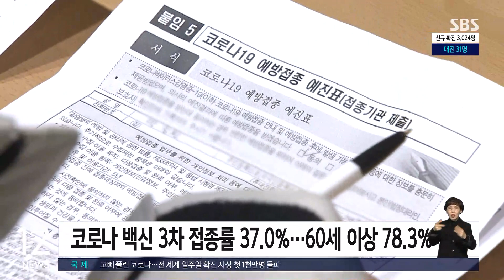위중증 보름 만에 1천 명 아래…병상대기 일주일째 0명 / SBS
코로나19 신규 확진자는 어제(3일) 3천24명이 발생했습니다. 위중증 환자는 지난달 20일 이후 보름 만에 1천 명 아래로 떨어졌습니다.
한성희 기자가 전해드립니다.